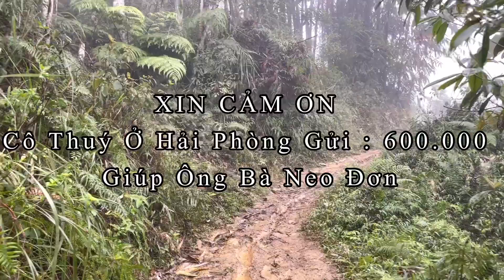Bất Ngờ Với Món Quà Quý Ông Bà Neo Đơn Tặng Gia Đình Pheng Pheng Vlog